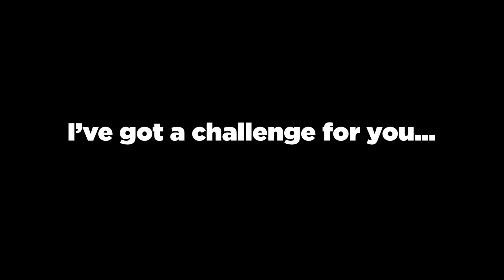Top 15 Scary Videos That’ll Mess You Up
In this top 15 list, we are going to look at the most scary videos that’ll mess you up with how creepy these events are. That’s right, have we got the scream fest for you. Let’s see if we can determine if they are real or fake. Enjoy our analysis of these videos.